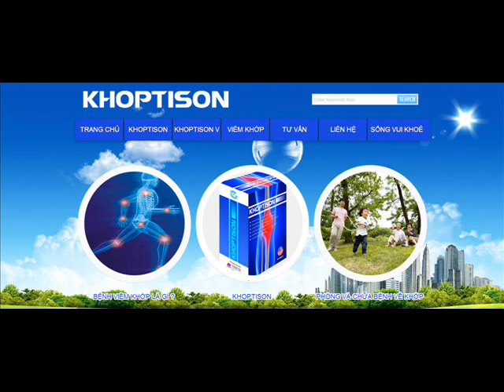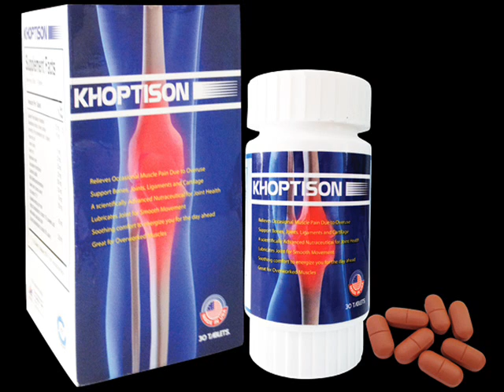Bệnh giới văn phòng - Y khoa ai nghe cũng hiểu (06.09.14)